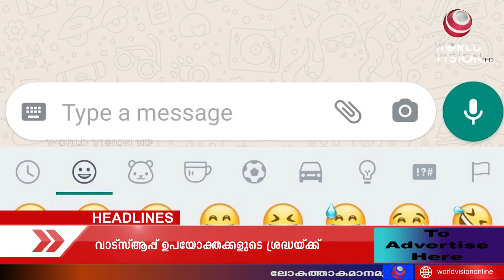ഗൂഗിളിൽ നിന്ന് പണി കിട്ടുമോ ? വാട്സ്ആപ്പ് ഇപയോക്തക്കളുടെ ശ്രദ്ധയ്ക്ക്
ലോകത്താകമാനമുള്ളവരുടെ പ്രിയപ്പെട്ട ചാറ്റിങ് ആപ്പ് തന്നെയാണ് വാട്സ്ആപ്പ്. വാട്സ്ആപ്പ് ചാറ്റുകളുടെ ബാക്കപ്പിനായി പ്രധാനമായും ഉപയോഗിക്കുന്നത് ഗൂഗിൾ ഡൈ്രവ് ആണ്.